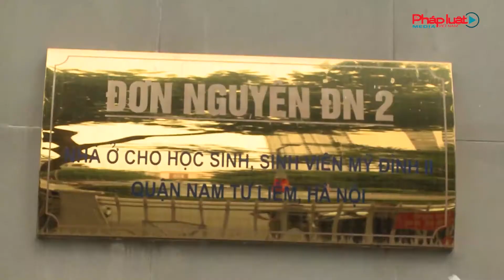Thành Đoàn - Hội Sinh viên TP Hà Nội: Tiếp sức sinh viên vượt qua dịch COVID - 19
Thủ đô Hà Nội giãn cách xã hội kéo dài, nhiều sinh viên nghèo vô tình bị mắc kẹt tại các khu trọ. Không có tiền, không thể di chuyển và không thể đi làm thêm, cuộc sống của nhiều em rất khó khăn. Nhằm giúp đỡ, hỗ trợ những sinh viên này , Thành đoàn - Hội Sinh viên thành phố Hà Nội đã triển khai chương trình “Tiếp sức sinh viên - vượt qua COVID”